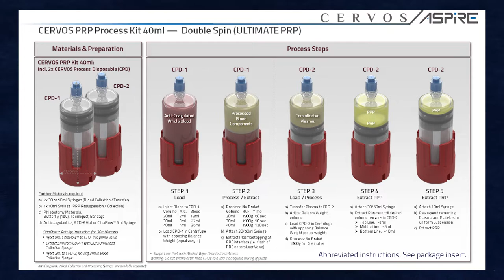KeyPRP Double - Dual-Spin PRP Protocol (Screw Set)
Step by step tutorial to produce Platelet Rich Plasma (PRP) with the CERVOS KeyPRP Double Kit (using included Screw Set).
In this example we show a 35ml blood sample processed in an Eppendorf Centrifuge 5702.

0:00 Intro & Title
0:18 Materials
0:43 Preparation
1:33 Step 1 - Load
2:30 Step 2 - Process & Extract
4:16 Step 3 - Load & Process
6:05 Step 4 - Extract PPP
6:57 Step 5 - Resuspend & Harvest PRP